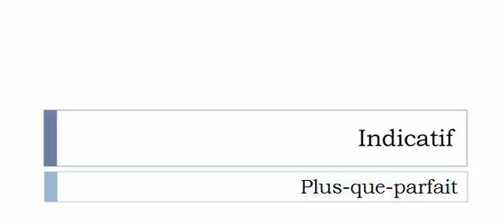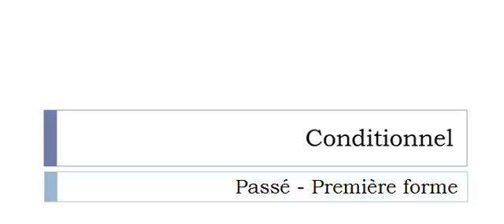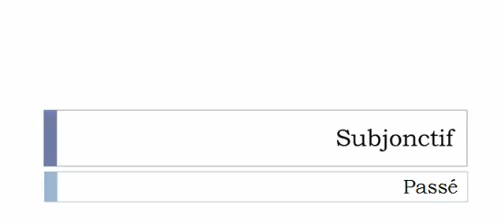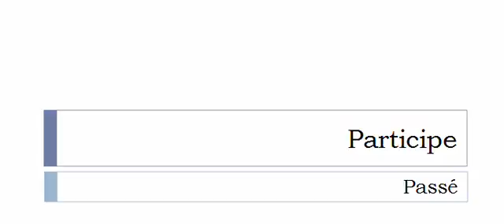เรียนรู้ภาษาฝรั่งเศส = การผันคำกริยา = Tarabiscoter